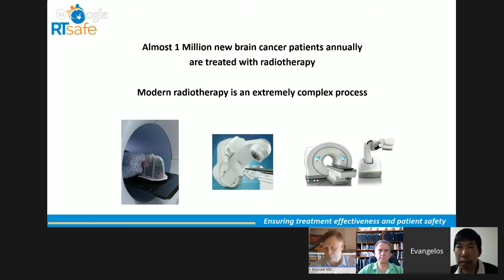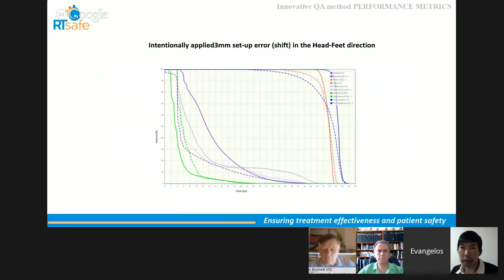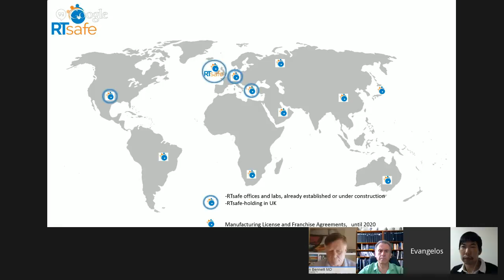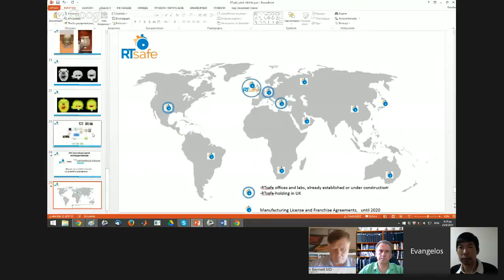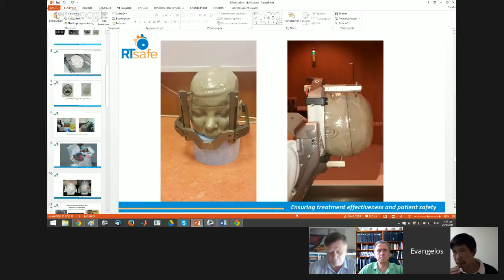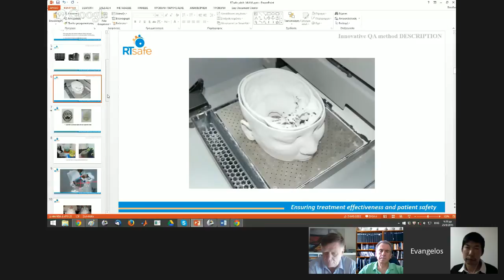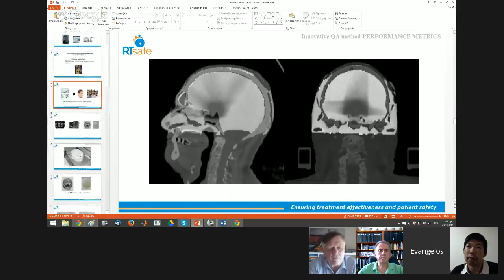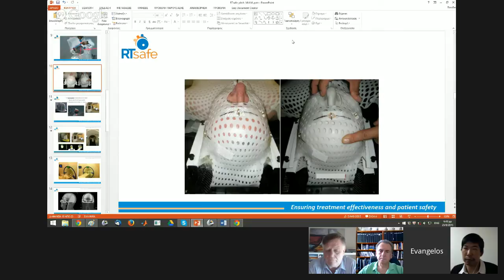RTsafe - 3D printing and dosimetry technology For Radiation Oncology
RTsafe, a technology implented by Greek physicist Evangelos Pappas, is composed of  3D printing and dosimetry technology aiming  towards ensuring cancer patients safety in radiation oncology